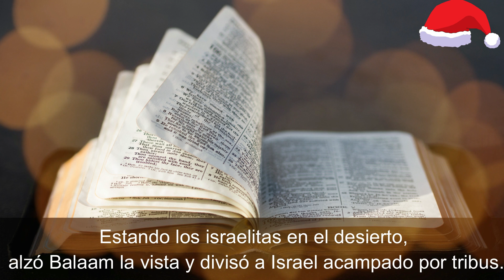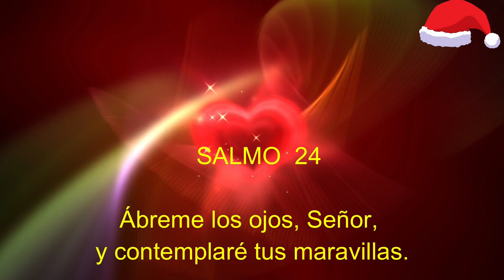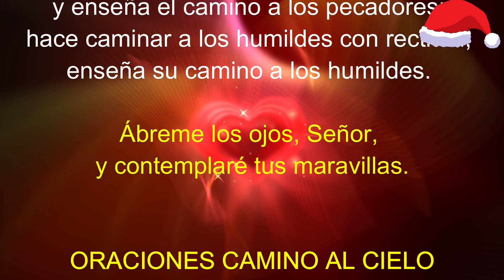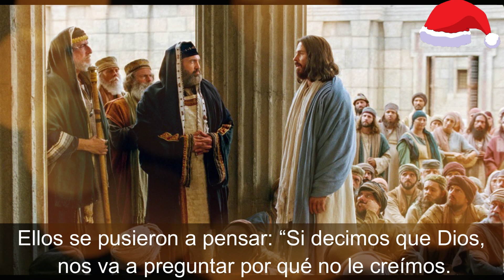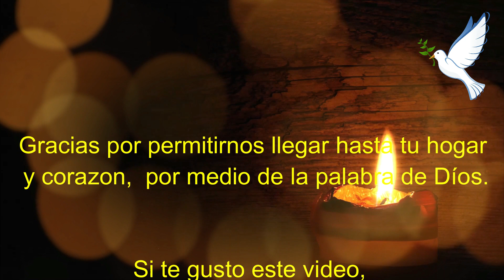Lectura del SANTO EVANGELIO DEL DIA DE HOY lunes 14 de diciembre de 2020 (Mateo 21, 23-27)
El evangelio de hoy:

Al día siguiente de expulsar del templo a los vendedores, volvió Jesús a entrar allí y empezó a enseñar. Entonces se le acercaron los sumos sacerdotes y los ancianos del pueblo y le preguntaron: “¿Con qué autoridad haces estas cosas? ¿Quién te autorizó a hacer esto?”.
Jesús les respondió: “Yo por mi parte les voy a hacer una sola pregunta. Si me la responden, les digo con qué autoridad hago estas cosas. ¿Quién dio a Juan el Bautista el encargo de bautizar, Dios o los hombres?”.
Ellos se pusieron a pensar: “Si decimos que Dios, nos va a preguntar por qué no le creímos. Y si decimos que fueron los hombres, tenemos que cuidarnos de la gente, pues todos creen que Juan era un profeta”. Entonces le contestaron a Jesús: “No sabemos”.
Y Jesús le respondió: “Pues yo tampoco les digo con qué autoridad hago estas cosas”.